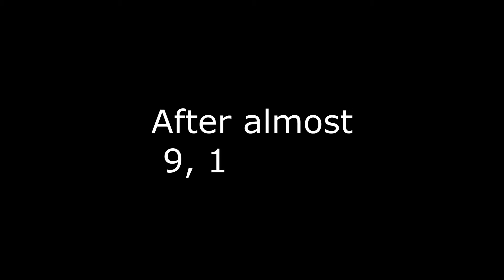Honda Civic 2014 Restoration {PK}